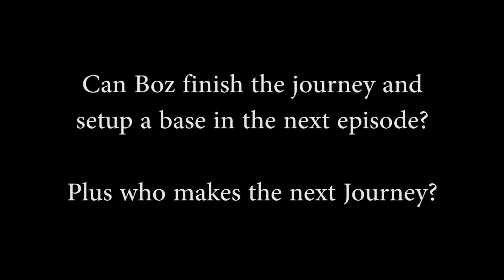Minecraft - Journeys - Episode 2 - Boz's Journey Continues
In this new series I combine single player into multiplayer. In this first episode Boz starts his journey to the center of the map. He must get there all on his own. Once he reaches the center he must turn the world over to another player who will do the same thing, and so on.

Once all players have reached the center, the series will shift to multiplayer and they will unite to gear up and try to defeat the dragon in the End.

Can they do it?